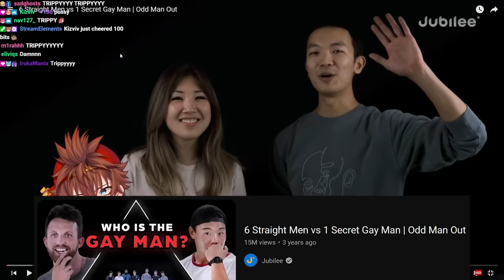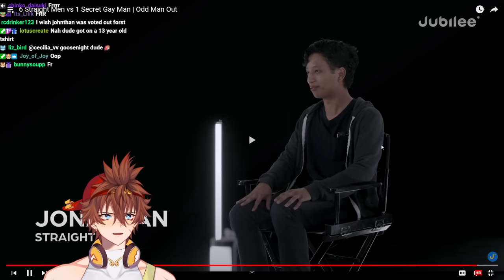6 Straight Men Vs. 1 Secret Gay Man | Kenji Reacts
Kenji reacts to "6 Straight Men vs 1 Secret Gay Man" By @jubilee